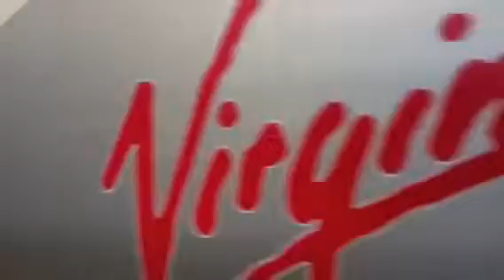A great day out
Edge Hill, Runcorn, Crewe